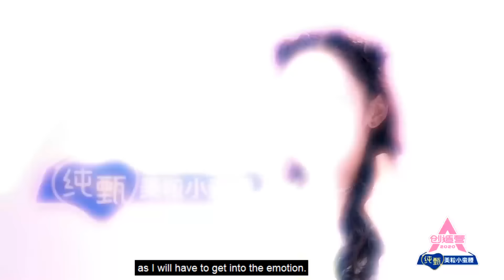💟最强VOCAL争夺战！"喜欢你"集体中毒唱出14亿播放量！也太好听了吧！ 【创造营2020】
综艺show 创造营 黄子韬 鹿晗 毛不易 宋茜 希林娜依·高#赵粤#王艺瑾#陈卓璇#郑乃馨#刘些宁#张艺凡

该视频源于《创造营101》《创造营2019》《创造营2020》《创造营2021》系列视频。

      《创造营》是腾讯视频出品的青年团训节目。该节目召集了多位选手，通过任务、训练、考核，让选手在明星导师训练下成长，最终选出几位选手，组成新的偶像团体出道 。
      《创造营101》最终由孟美岐、吴宣仪、杨超越、段奥娟、Yamy、赖美云、张紫宁、杨芸晴、李紫婷、傅菁、徐梦洁十一位成员组成火箭少女101正式出道。
       《创造营2019》最终由周震南、何洛洛、焉栩嘉、夏之光、姚琛、翟潇闻、张颜齐、刘也、任豪、赵磊、赵让组成男子团体R1SE 正式出道。
       《创造营2020》最终由希林娜依·高、赵粤、王艺瑾、陈卓璇、郑乃馨、刘些宁、张艺凡组成女子团体硬糖少女303正式出道。
        《创造营2021》最终由刘宇、赞多、力丸、米卡、高卿尘、林墨、伯远、张嘉元、尹浩宇、周柯宇、刘彰组成男子团体INTO1正式出道。